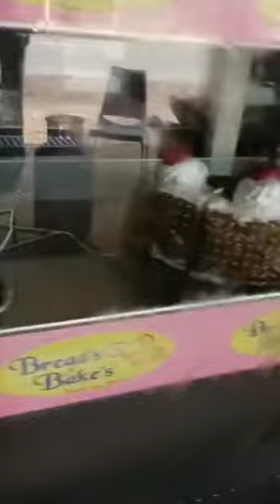hasoki life style musiri food vlog🥳🍰😍